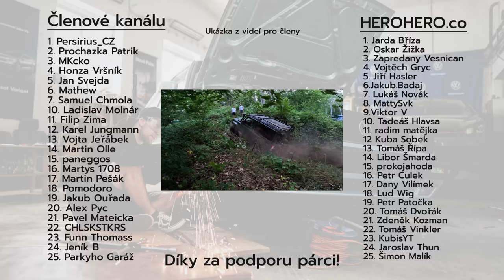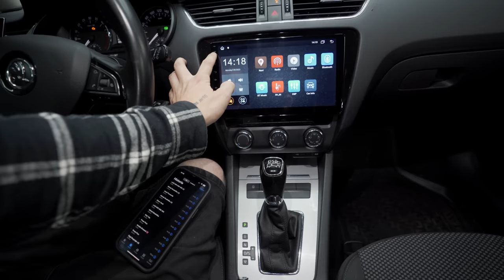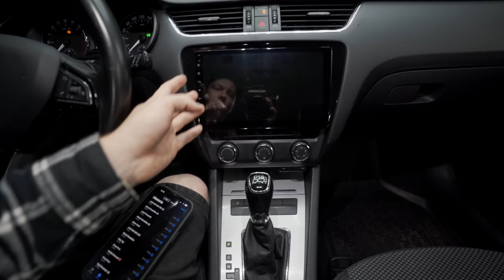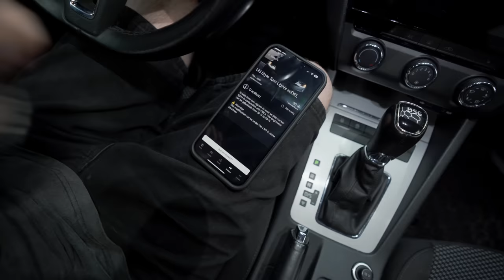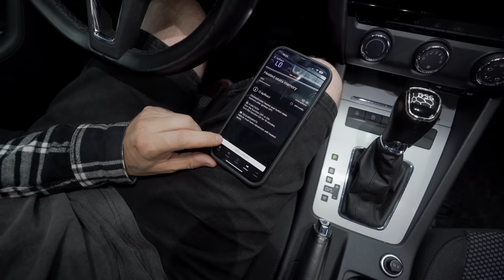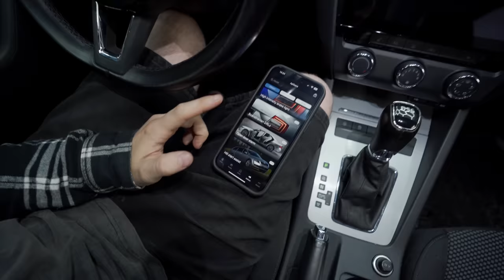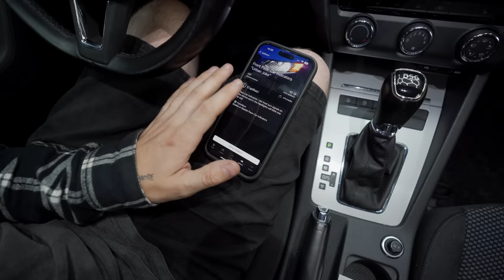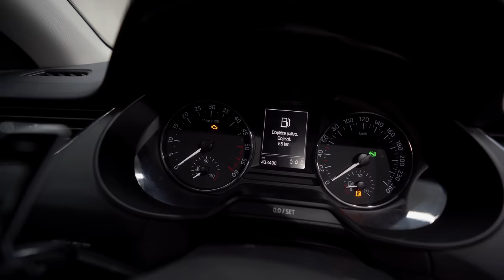Ladíme Škodu Octavii III | US Svícení bez modulu | Pimp Maj Rajd 2.0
🎧 Podcast - Na koberečku s Dušanem

Kapitoly:
0:00 Úvod